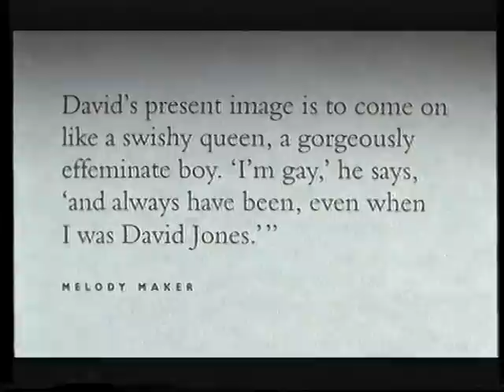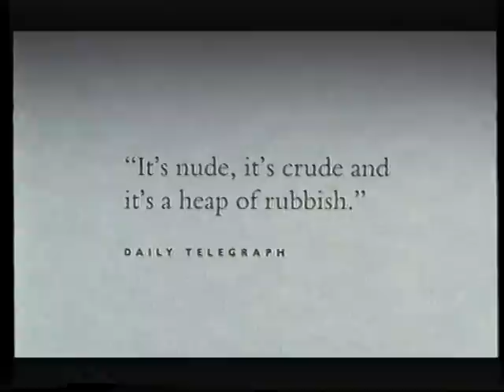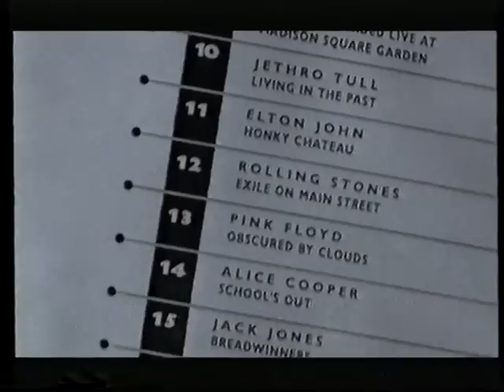David Bowie Hang On To Yourself documentary Pt 1.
Rough edit of Bowie sections from the 1996 BBC documentary by BBC called Hang On to Yourself.

Bowie Zone forum.

Bowie Zone Facebook